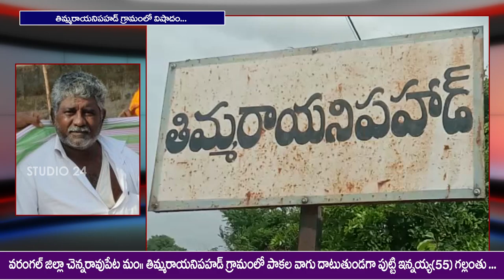చెన్నారావుపేట మండలం తిమ్మరాయనీపహాడ్ గ్రామ శివారు పాకాల వాగు లో వ్యక్తి గల్లంతు...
పుట్టి ఇన్నయ్య (55) అనే వ్యక్తి పశువులను మేపడానికి  పాకాల వాగు దాటుతుండగా వరద ప్రవాహానికి గల్లంతు...
గల్లంతు అయిన వ్యక్తి కోసం గాలింపు చర్యలు చేపడుతున్న అధికారులు...